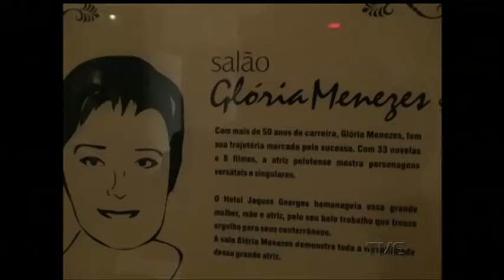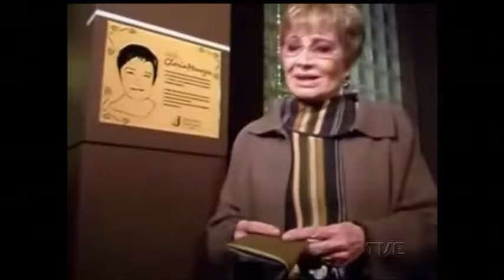Especial atores gaúchos: Conheça a trajetória da gaúcha Glória Menezes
Você já ouviu falar no nome de Nilsede Soares Guimarães? Ela é uma atriz gaúcha que trabalhou como personagem principal do filme O Pagador de Promessas, vencedor da Palma de Ouro no Festival de Cannes da França, em 1962. É até hoje a maior conquista do cinema Brasileiro. A história dela abre a série especial de reportagens para relembrar os artistas gaúchos que se destacaram na Sétima Arte.